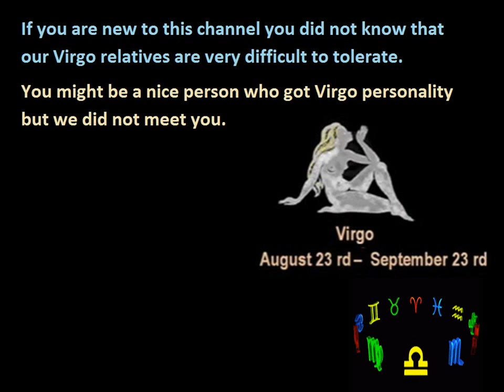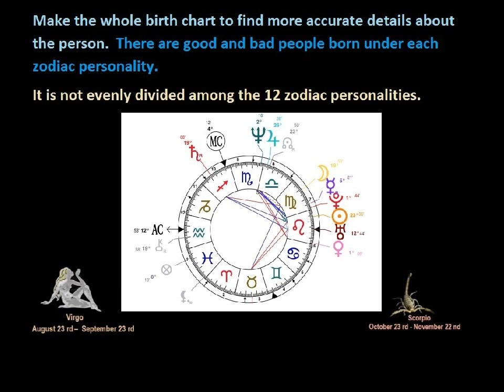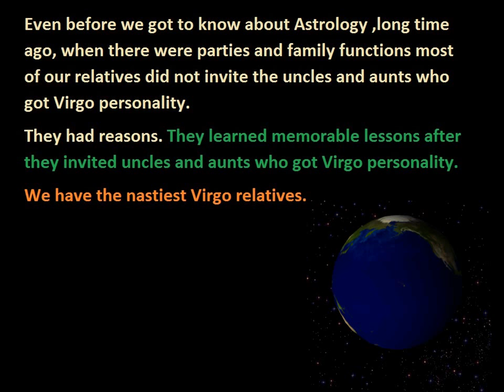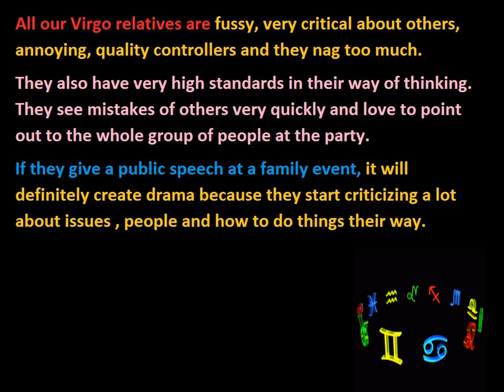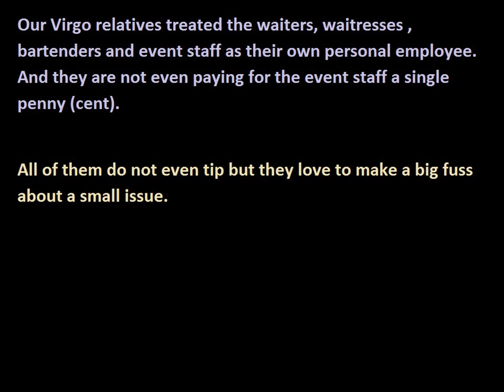Why our relatives did not invite our Virgo uncles and aunts for family events.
This is before we even found out about zodiac personalities.